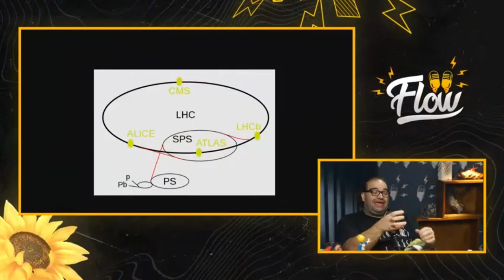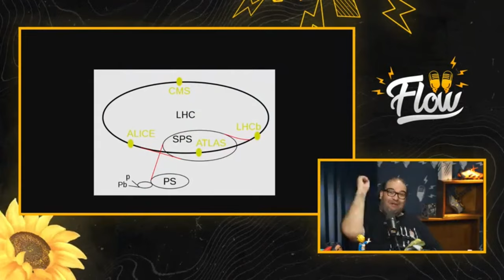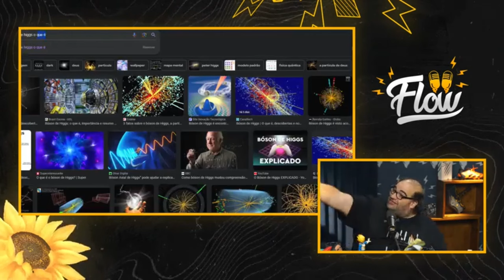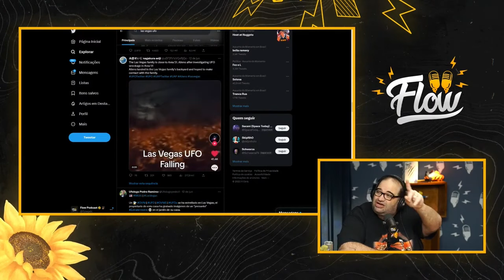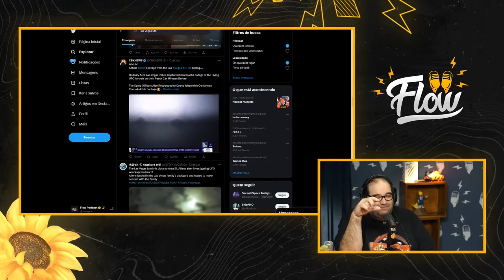7 HORAS COM SÉRGIO SACANI COM CONVIDADOS !